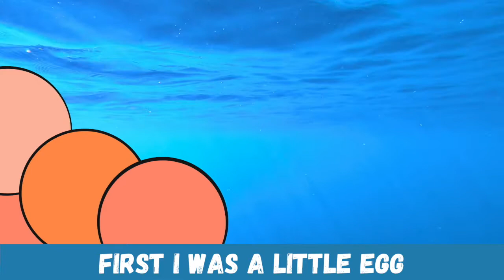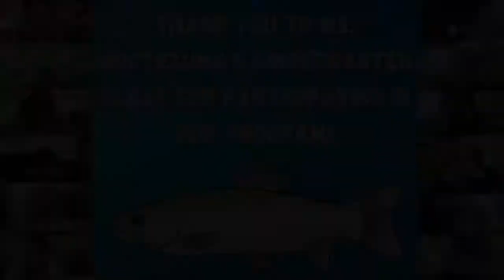Little Trout Song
In this video, students and IERCD staff sing a song about the Rainbow Trout life cycle! Sing and learn along with us!